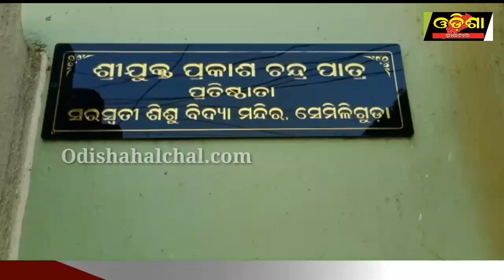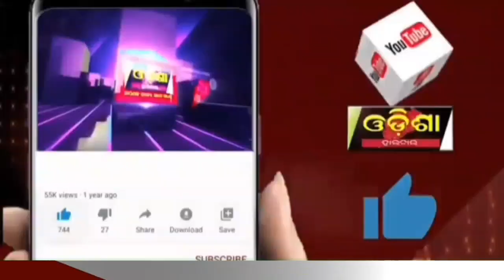ସରସ୍ୱତୀ ଶିଶୁ ବିଦ୍ୟା ମନ୍ଦିରରେ ପୋଲିସଙ୍କ ତଦନ୍ତ ଆରମ୍ଭ ||Odisha Halchal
ସରସ୍ୱତୀ ଶିଶୁ ବିଦ୍ୟା ମନ୍ଦିରରେ ପୋଲିସଙ୍କ ତଦନ୍ତ ଆରମ୍ଭ